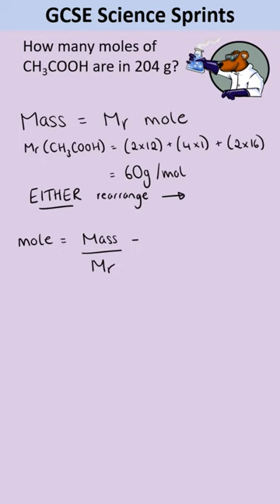Dr de Bruin's GCSE Science Sprints Part 50 - Moles calculations